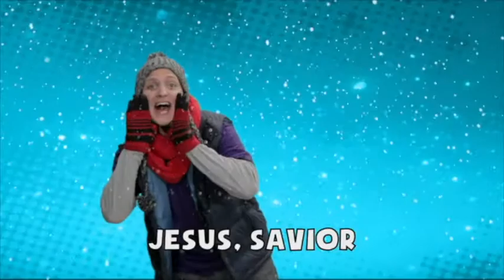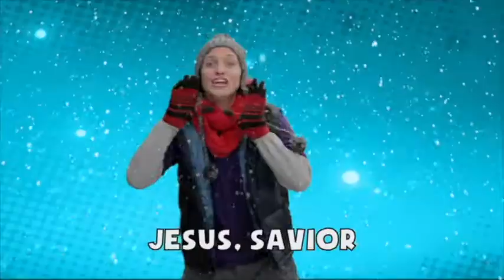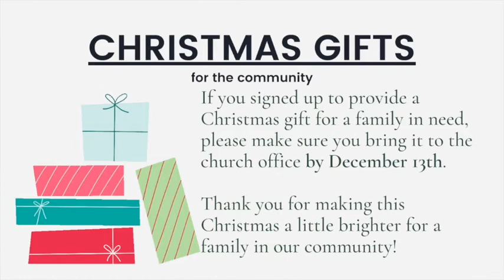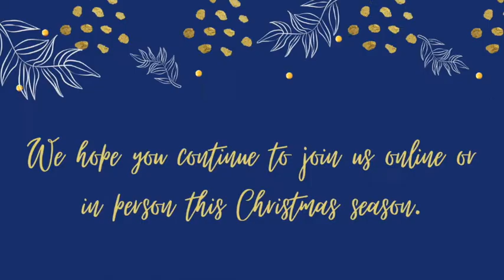Littles at Home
This is our lesson for little ones (preschoolers) at home this week!  It comes from NewSpring Curriculum Reindeer Radio, which walks us through God's story from the very beginning!!  If you want a handout to go with this lesson, contact the church office and we will make sure you get one!